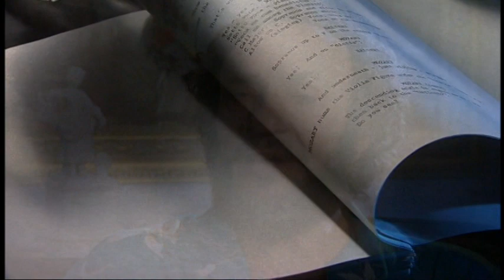F. Murray Abraham discussing Dick Smith's Academy Award Winning Makeup for "Amadeus" 1984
Short clip featuring F. Murray Abraham discussing Dick Smith's Academy Award winning age makeup for "Amadeus" 1984.